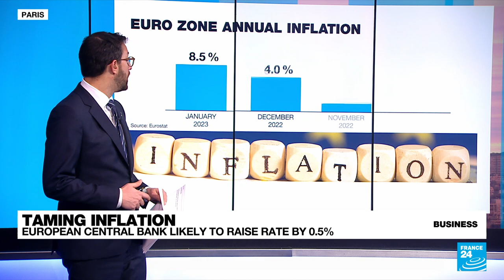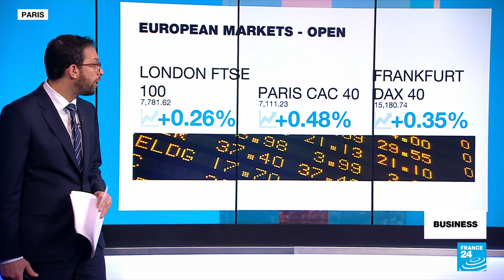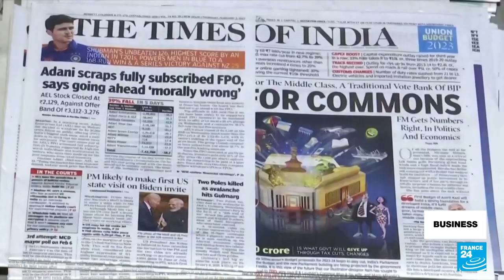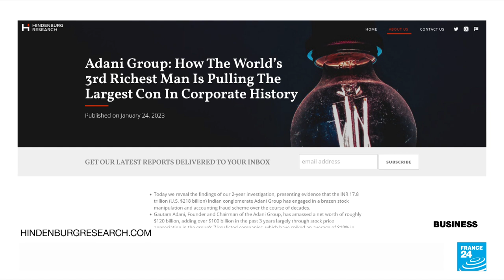Adani Enterprises calls off €2.2 billion share sale, citing 'market volatility' • FRANCE 24 English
The Adani Group conglomerate has seen tens of billions of euros wiped off its market value since a short-seller's report accused it of pulling "the largest con in corporate history" last week. It has now cancelled a €2.2 billion ($2.5 billion) share sale meant to help reduce debt levels. Billionaire founder Gautam Adani maintains that the "fundamentals" of the group are "strong".  Also in the show, we take a look at central banks' continued war on inflation as the Federal Reserve continues raising interest rates.